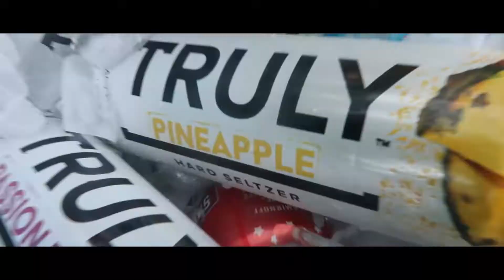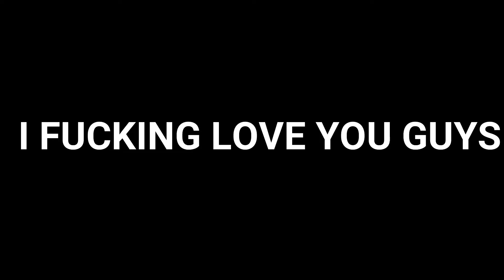WE GRADUATED!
Wow what a crazy ride its been with these boys,,i just want to say thankyou to all my friends and family who support me and to the chewcrew! This summer is ours and i cant wait to prove everyone wrong!

Go Cop Some Gfuel!